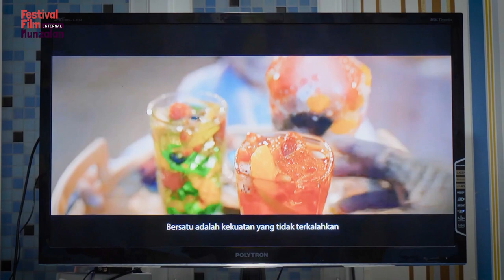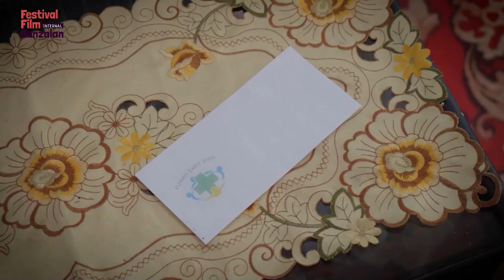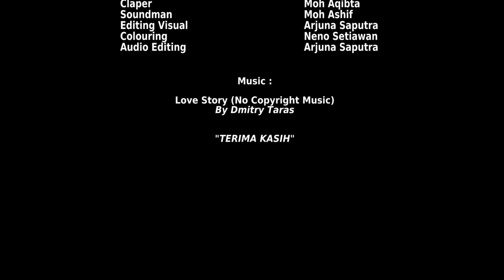Short Film | GUNDAH ~ Paskas Palu, Festival Internal Film Munzalan